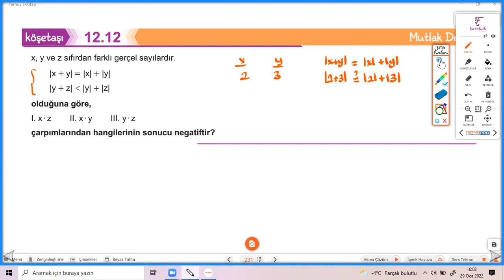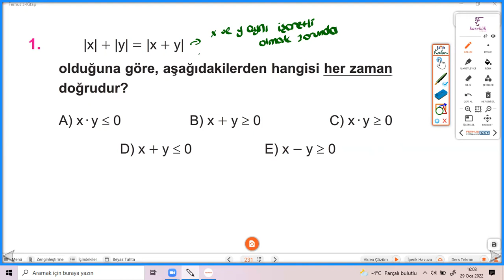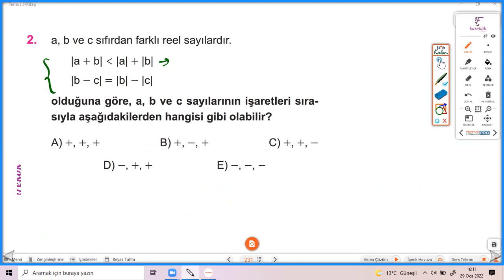MUTLAK DEĞER KÖŞETAŞI 12.12 KAREKÖK YAYINLARI (MATEMATİK SIFIR)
MUTLAK DEĞER (reklam)